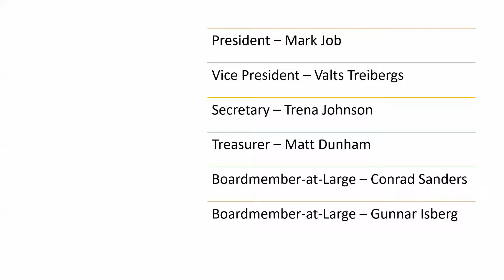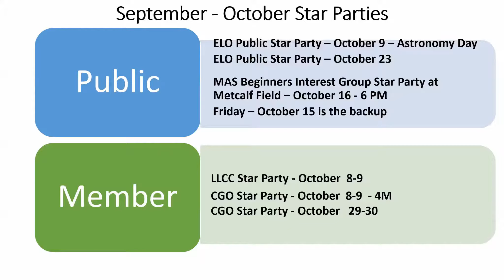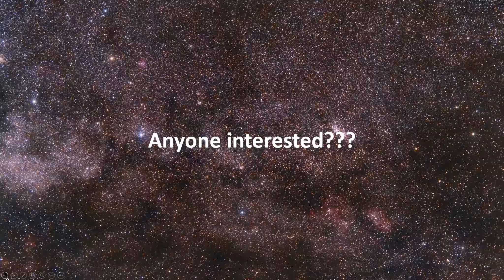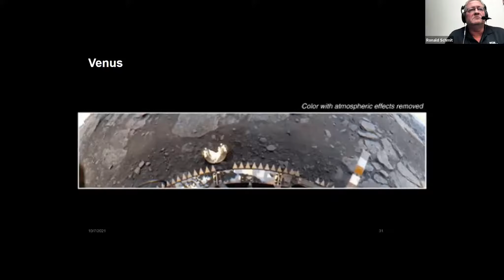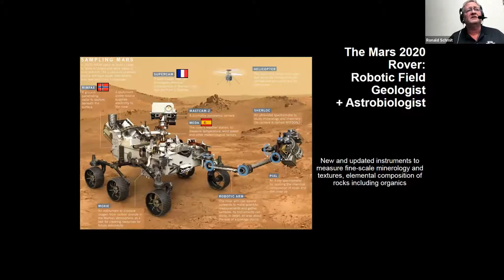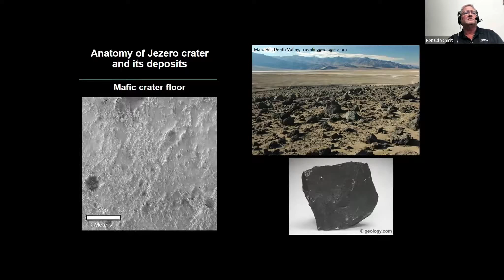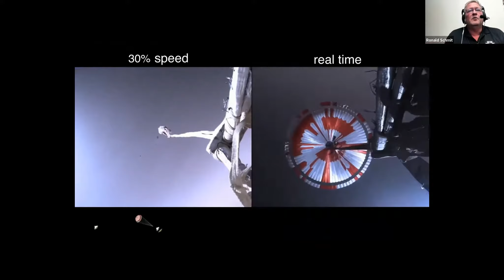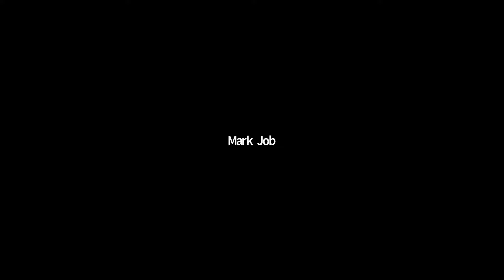Virtual MAS Monthly Meeting October 7 2021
October Virtual Meeting
Ron Schmit featured speaker